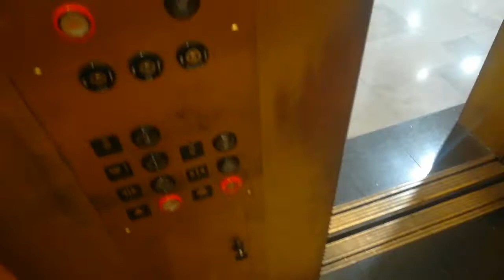(Faulty buzzer) Riding the fancy golden elevator in Dillard's at International Plaza - Tampa, FL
Another fancy golden elevator, looks even fancier than the one in Nordstrom. Buzzer seems to sound scratchy, however.